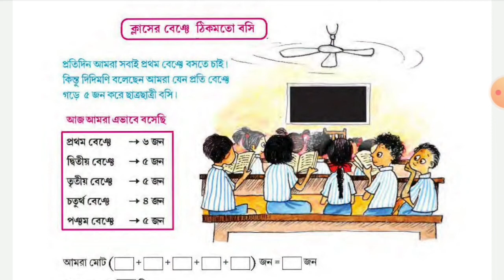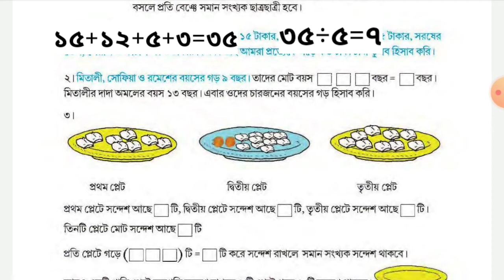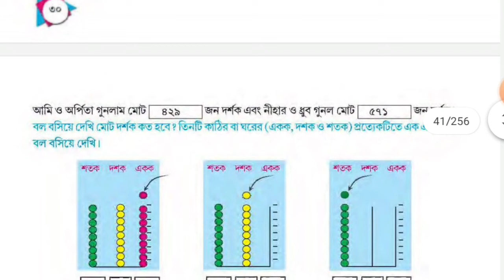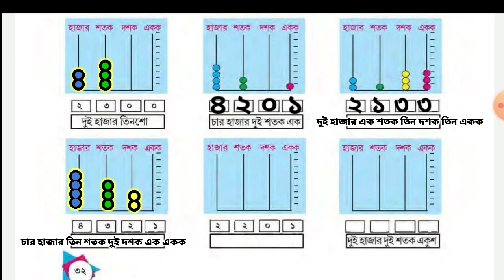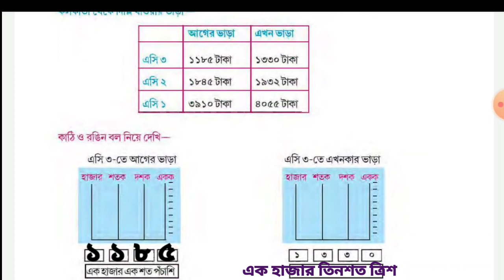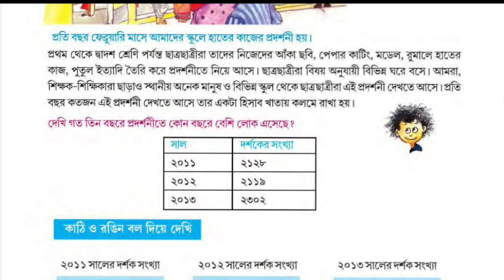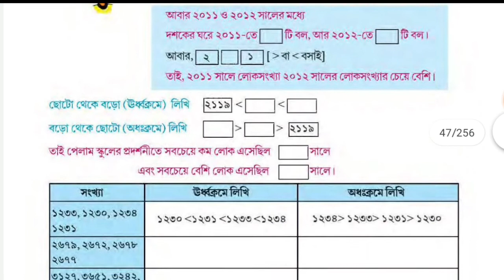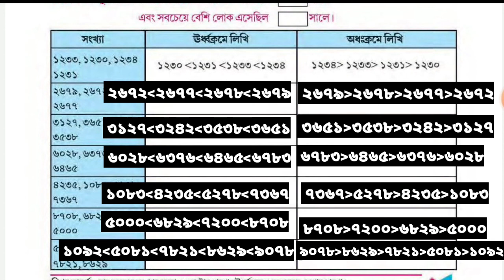চতুর্থ শ্রেণীর গণিত।। ২৭ থেকে ৩৭ পাতা।।Class 4 math...27 to 37 page...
আগের পাতার ভিডিও গুলো যারা দেখতে পাও নি তাদের জন্য নীচে লিঙ্ক দেওয়া হল।

1,2,3 পাতার পড়া

4,5,6 পাতার পড়া

7,8,9,10,11 পাতার পড়া

12,13,14,15 পাতার কাজ

16,17,18,19,20 পাতার কাজ

21,22,23,24 পাতার কাজ

25,26 পাতার কাজ

আজ শিখলাম
 কাঠি আর বলের সাহায্যে হাজার গণনা শেখানো হলো
ছোট সংখ্যা ও বড় সংখ্যা নির্ণয়